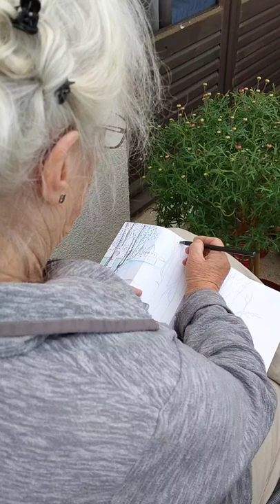Concertina sketchbook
Playing with an abstract idea from sketching trees around Paris.